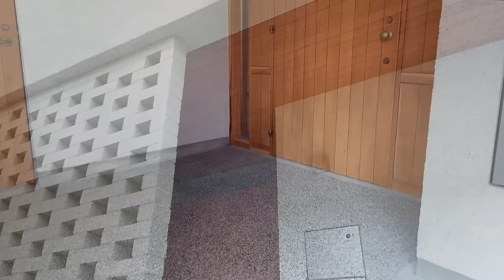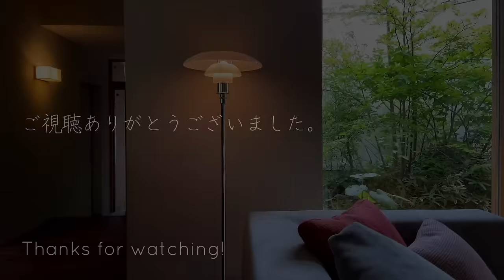【ルームツアー】中庭のある家｜自然素材の家｜注文住宅｜永松淳建築事務所｜建築家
地方都市に建つ住まい。敷地を壁で囲んで複数の中庭を設け、プライバシーを守りながら開放感のある眺めをつくりました。
【文字による解説はTouTubeの字幕ボタンからご利用いただけます】

所在：静岡県
家族構成：夫婦+子2人
構造規模：木造2階
敷地面積：274.22㎡
延床面積：152.02㎡（ガレージ除く）
竣工：2018年

施工：加殿木工
作庭：niwa atelier
照明デザイン・器具製作：FIG Lighting Design

00:15　外回り、外観
00:30　玄関
02:08　LD、中庭
04:05　ワークスペース
04:41　キッチン
05:37　階段、2階廊下
06:51　寝室、和室
07:55　中庭
08:35　洗面、浴室

Cozy Houses in JAPAN
▼ブログ

オリジナルジングル制作：越田太郎丸（ギタリスト）